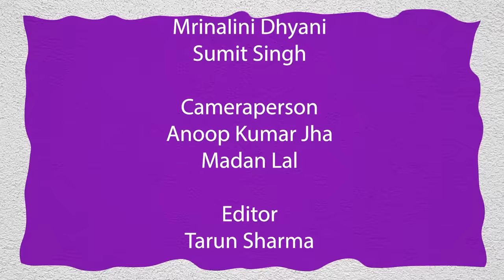"Hindu Resurgence in India That Is Changing" I From Indira to Modi I Elections 2024 I Barkha Dutt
India's Award-winning journalist, Neerja Chowdhary speaks to Barkha Dutt in the 37th episode of our podcast 'Inside Out with Barkha Dutt'.

In the course of a distinguished career of over forty years, she was political editor of the Indian Express for ten years and covered the terms of eight prime ministers and ten Lok Sabha elections. In her new book, How Prime Ministers Decide, author Neerja Chowdhury has walked down the corridors of history to illustrate how the different Prime Ministers of India operated, and what influenced them and shaped their policies.

The women who has witnessed the legacies of 8 Prime Ministers of India unravels it all with Barkha Dutt.